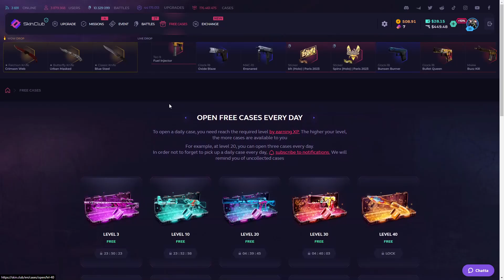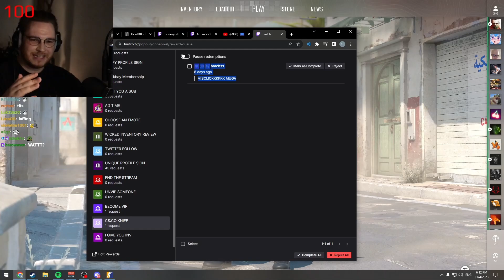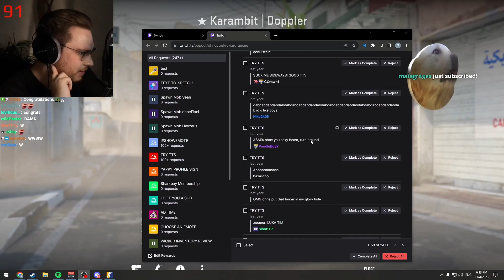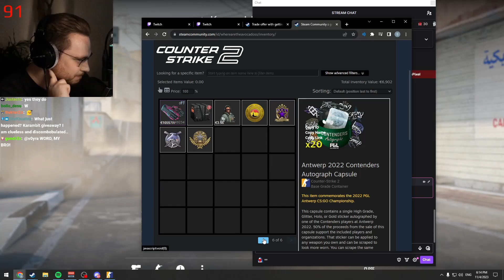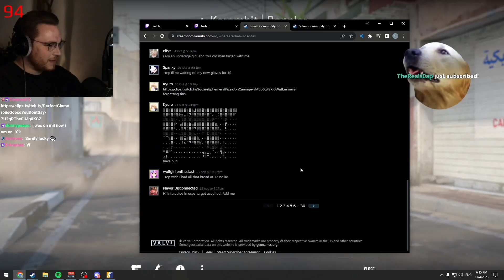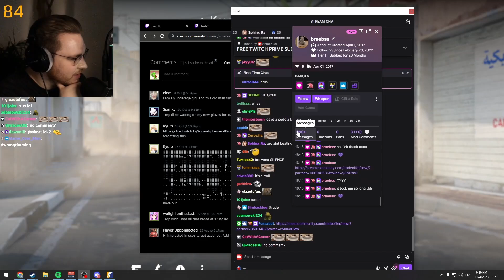Someone Redeems a CS2 Knife with 16M Twitch Points On Ohnepixel´s Stream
CLICK THE LINK AND PLAY WITH ME ON SKINCLUB!